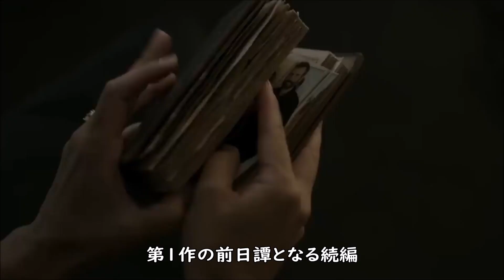『エスター／ファースト・キル』('22)【映画レビュー１分勝負！】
原題：Orphan: First Kill
2022年（米）　　1時間39分
監督：ウィリアム・ブレント・ベル
脚本：デビッド・コッゲシャル
出演：イザベル・ファーマン、ジュリア・スタイルズ、ロッシフ・サザーランド、マシュー・アーロン・フィンラン、ヒロ・カナガワ、他